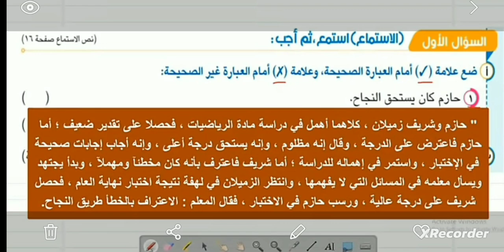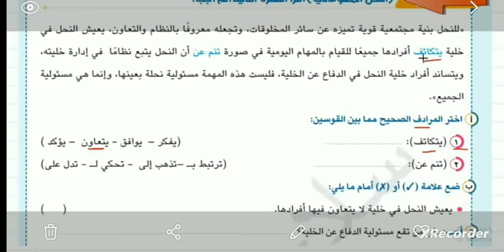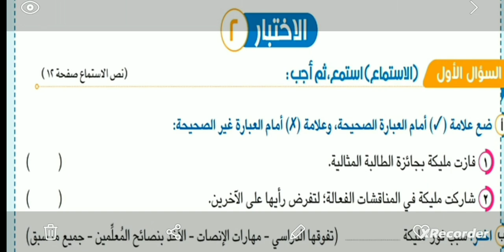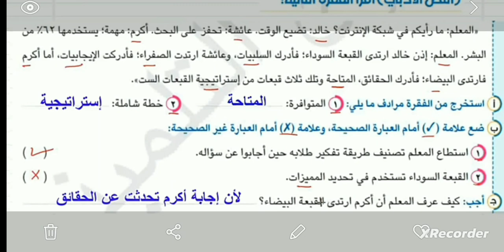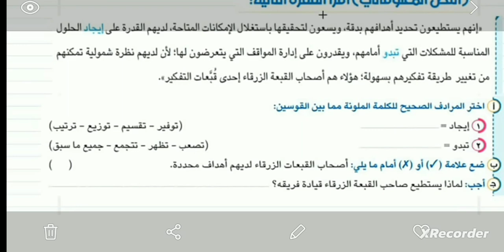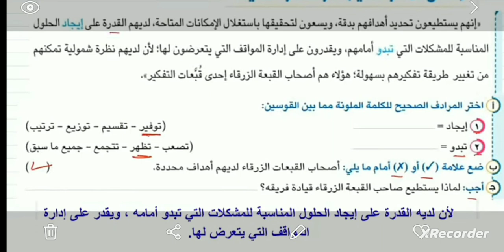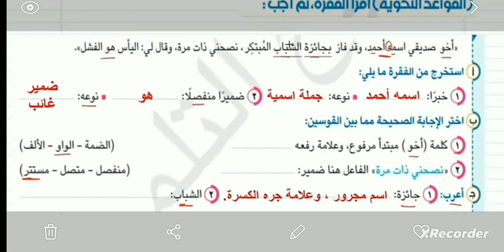امتحان لغة عربية للصف السادس الابتدائي اختبار شهر نوفمبر الترم الاول 2025 - امتحانات الصف السادس